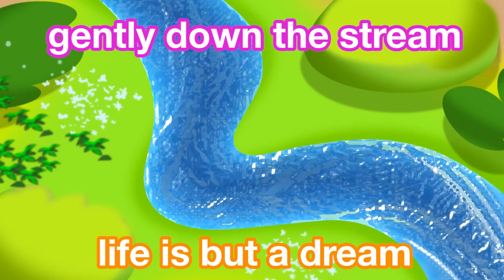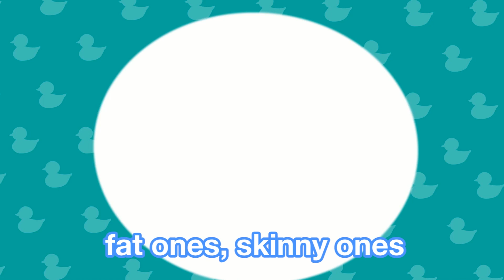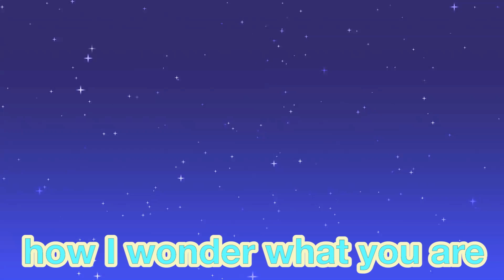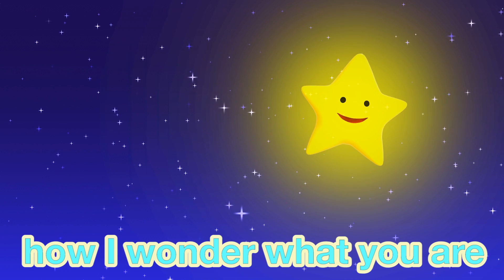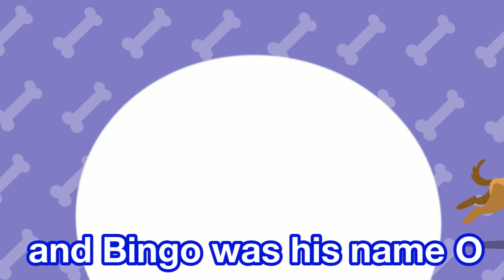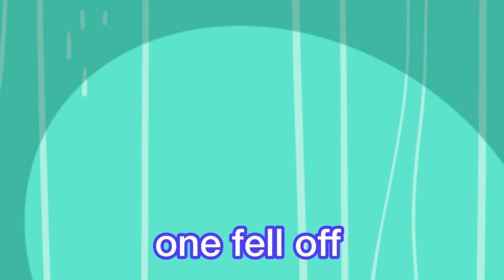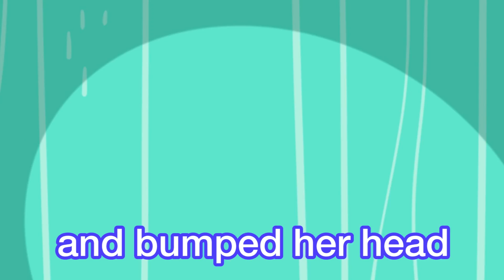Ring Around the Rosie Sing Along | Nursery Rhymes and Kids Songs | Raggs TV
Ring Around the Rosie Sing Along Nursery Rhymes Party Songs for Kids and Songs To Dance To by Raggs TV.

► Click here for more songs for kids videos, kids songs to dance to, nursery rhymes and kids dance songs by Raggs TV!

Kids Songs to Dance to and Nursery Rhyme Videos

Kids Songs to Dance to - Season 1 Full Episodes

Kids Songs to Dance to - Six Little Ducks goo.gl/I0uSmx

Kids Songs to Dance to - Pat A Cake goo.gl/Rn6Dyz

Kids Songs to Dance to - London Bridge is Falling Down goo.gl/lfFj7n

Kids Songs to Dance to - Wheels on the Bus goo.gl/GNwW5p

Kids Songs to Dance to - Twinkle Twinkle Little Star goo.gl/0pvy5n

Kids Songs to Dance to - ABC Songs for Children goo.gl/kjkYIw

Kids Songs to Dance to - Five Little Monkeys goo.gl/5sbVl2

With 195 full episodes completed, Raggs covers a broad spectrum of preschool educational and pro-social subjects in creative ways that influence children with positive role model examples. Raggs has been awarded Emmy, Parents’ Choice and Kids First awards, plus the e/i certification and TV-Y rating for preschool content.

The Raggs characters also belong to a real band --The Raggs Band -- and have recorded over 200 original songs, 30 cover songs and 50 classics such as nursery rhymes, Christmas and patriotic songs.